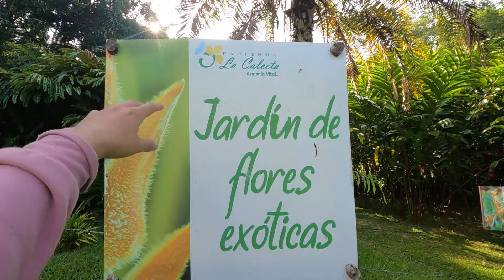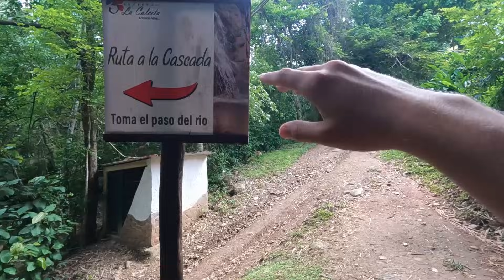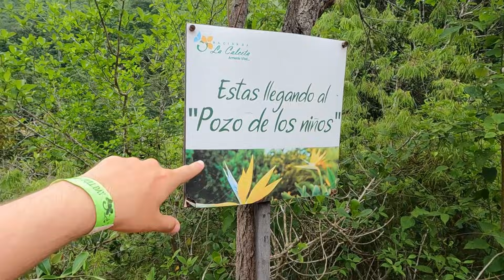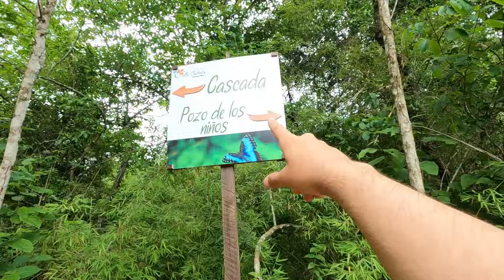Visitamos una HACIENDA en BEJUMA, VENEZUELA 🔥 | ¡Una experiencia asombrosa!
Una de las aventuras más brutales que he tenido en Venezuela, la experiencia en La Hacienda La Calceta no la comparo con nada de lo que he vivido hasta ahora. 🔥 ¡Un turismo de aventura pero con demasiados lujos!